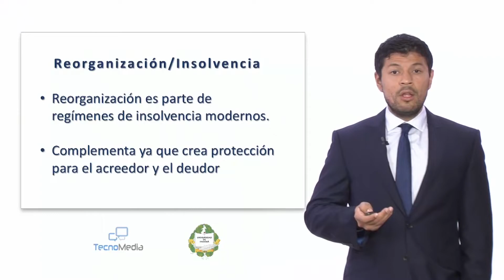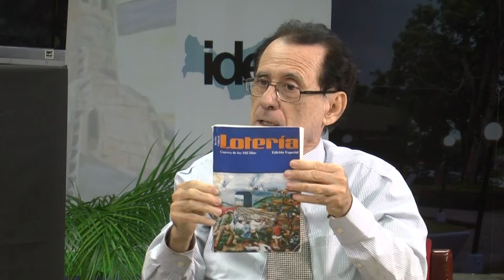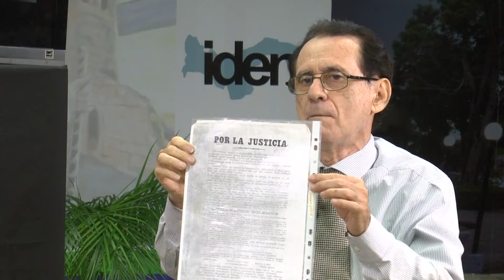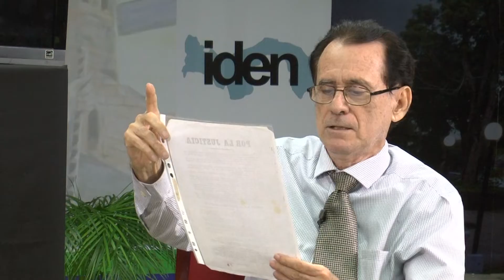Reescribiendo la Historia con J. J. Chávez #13 (17-5-2018)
Tema: Victoriano Lorenzo una gran figura de nuestra historia patria con el Profesor: Romel Escarreola, bajo la dirección de J. J. Chávez.